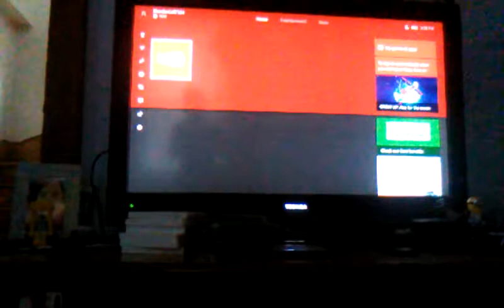Minecraft Xbox one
Today I play Minecraft on NY Xbox again